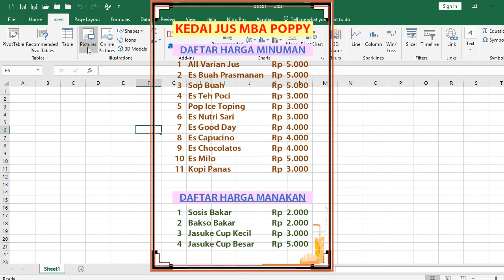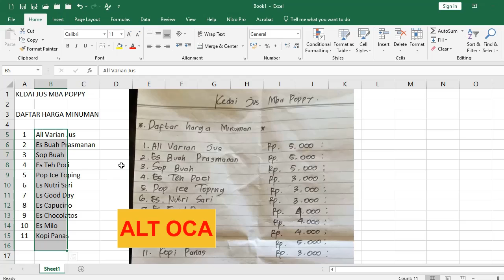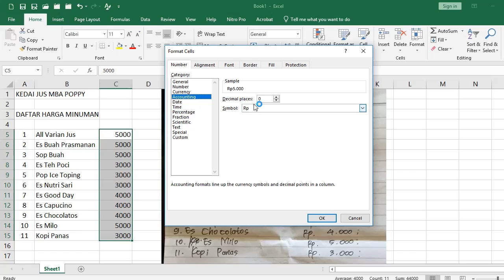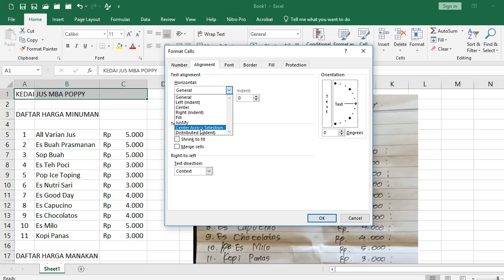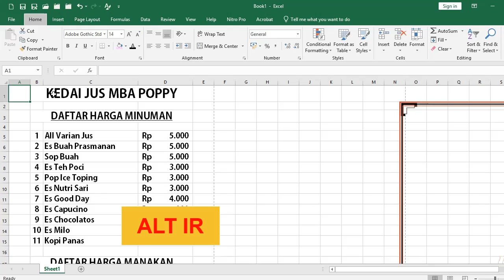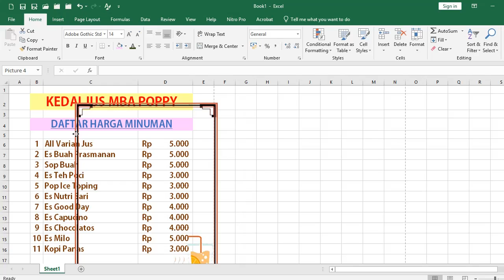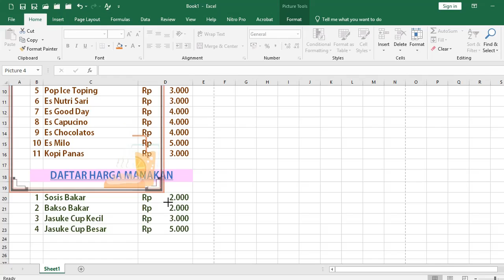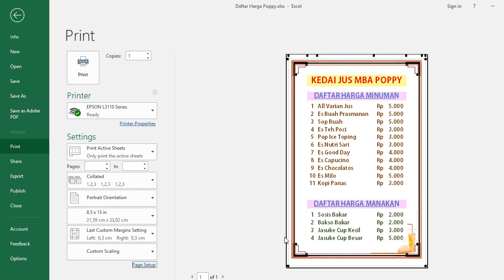Cara membuat daftar menu Makanan di Excel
Belajar Excel dari Pemula sampai Mahir, mahir excel, belajar excel, cara pengoperasian excel, fungsi-fungsi excel, membuat tabel, mengatur ukuran tabel, page set up excel, materi-materi penting excel ada di video Belajar Excel dari Pemula sampai Mahir